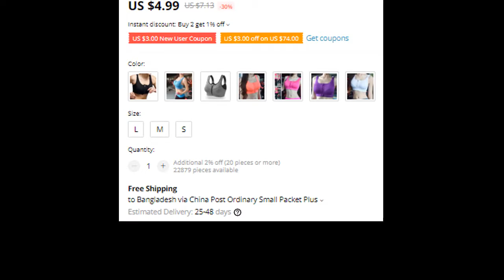Adjustable Zipper Sports Bra No Underwire Shake proof Workout Female Padded Pushup Wirefree Yoga Bra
Adjustable Zipper Sports Bra

Female Padded Push Up Wirefree Yoga Bra

Women's Clothing

Adjustable Zipper Sports Bra No Underwire Shake proof Workout Female Padded Push Up Wirefree Yoga Bra